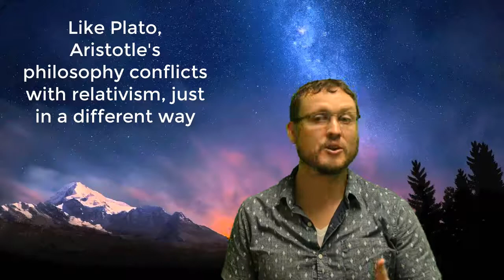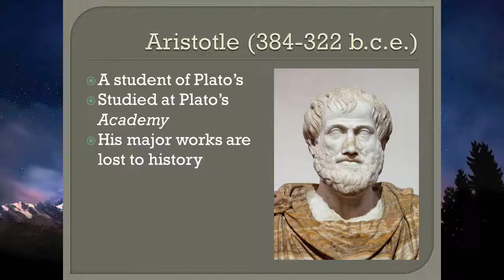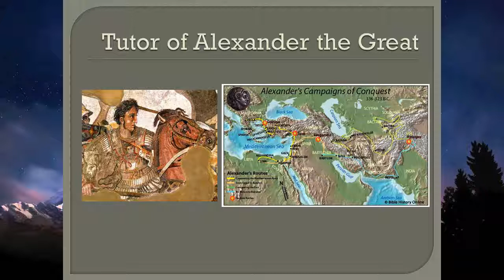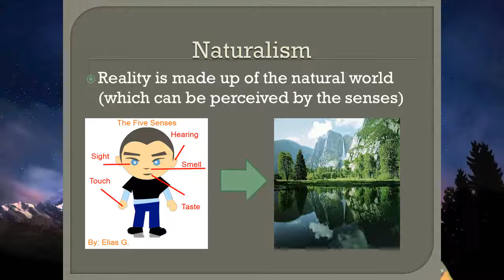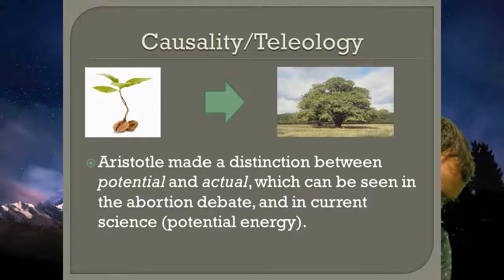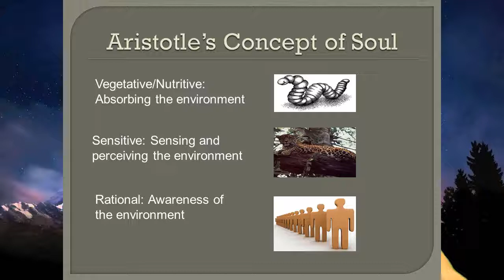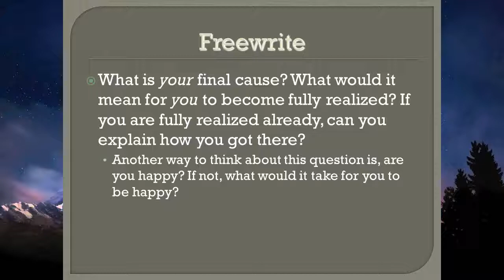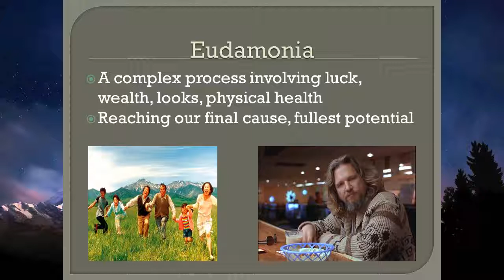Aristotle Lecture (Phil 101)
This video covers some of the material relating to ancient Greek philosophy for my Phil 101 course online. Major ideas covered are naturalism, forms as essences, causality/teleology, Aristotle's concept of soul, and eudaimonia. The major philosopher covered is Aristotle.